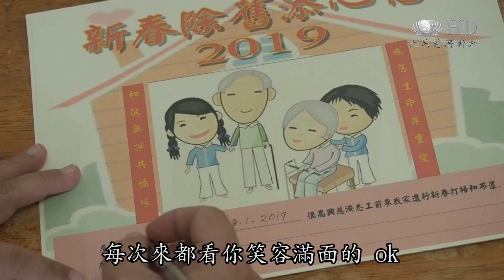【新聞】華人農曆新年即將來臨，慈濟馬六甲志工體恤照顧戶方玉玲中風行動不便，協助她居家打掃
標題：愛心大掃除 溫暖長者心窩

今年一月，華人農曆新年即將來臨，慈濟馬六甲志工體恤照顧戶方玉玲中風行動不便，協助她居家打掃，還有新春佈置，令她深深感動。

大掃除，準備迎接華人農曆新年，但中風的長 者方玉玲卻做不到。
慈濟照顧戶 方玉玲：我做不到，做了我的手全部痠，腳也是沒有哪個力，站不穩，不可以。

慈濟志工：屋子很美了，煥然一新了。
體恤長者行動不便，慈濟馬六甲志工協助居家打掃，還有新春佈置。
慈濟志工 劉木蘭：我們能夠來協助一些清理，基本清理，還有一些就是我們來做一個新春的佈置，讓大家這些比較獨居或者是長者能夠過一個很歡樂的新年。
慈濟志工 羅松嬌：我只是想助人為快樂之本，這句話我常常記在腦裡面，不管他是老他是小（或）他大，我就是要幫他。

志工：你給他們(志工)一個擁抱就可以了
愛心行動令長者感動，要以紅包回饋，但志工付出無所求，和她歡喜迎新年。
慈濟志工 劉木蘭：每次來都看你笑容滿面的，ok
慈濟照顧戶 方玉玲：我一定笑容的，我看到你們我很開心，真得很開心。
我愛你們。
大愛新聞 呂嘉嘉 鄒易輯 馬來西亞 馬六甲 報導